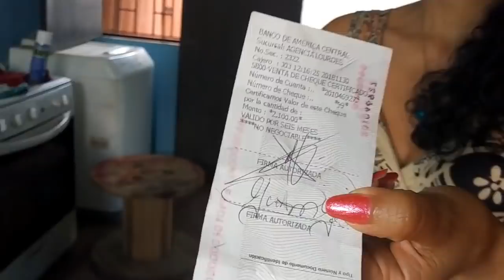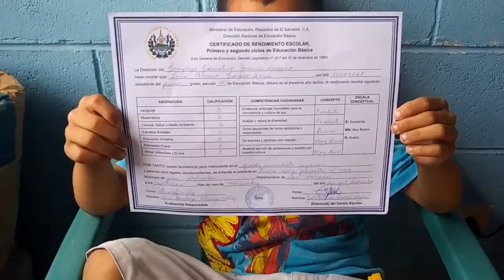NUEVAS PUERTAS SE ABREN PARA LA FAMILIA DE LUISITO